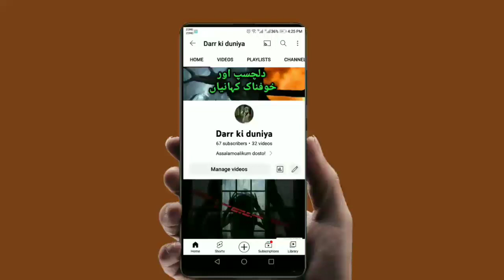Haunted Tales: The Bone-Chilling Jauhar Kund Horror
Summer SpeciaL Horror Stories Horror Stories in urdu
DarkFiles
Urdu Adudio Stories
Audio Stories
HorrorStories
Peranormal Attack
urducentervoice
scarypumpkin
wohkiahai
sajjadsaleemdiaries
mmtv hindikahaniya hindihorrorstories horrorandsuspensestoriesforyouth
reality tv
Pursrar dunia
Sayya
Cheekh
Belly animations
Bhootpasta
Fear Files
Anhoni
Aahat
Zee horror Show
AsaibZada
Collage Animated Horror Stories KhofnakKahaniyan VillagehorrorStories
UrduhorrorStories
Jinn Stories
Witch Stories
khoni Week
Khofnak Kahaniyan
Horror Stories
Ghost Stories
Witch Tales
Horror Dark Nights
Sachi Kahaniyan
Khoof
Village Horror Stories Naqabil.e.Faramosh Naqabil.e.faramosh Waqiyat in Urdu Bolti Kahaniyan Urdu Horror Stori social media handler
hindi horror kahaniyan
Urdu kahaniyan
Urdu Horror Stories
Urdu story
Urdu kahani
khofnak kahaniyan
Khofnak
Khofnak kahani
Khifnak stories
 jinnat ki kahani
Jinnat
jinnat horror episode
Jinnat stories
bhootiya kahani
True horror stories in United States
most horror stories
urdu hindi
jinn bhoot
horror movies in hindi
horror stories
sanas bucket horror
sanas bucket jin bhoot
latest
jin bhoot wali kahani
jin bhoot wali kahaniyan urdu
stories in hindi
stories
demons
urdu story
darawni kahaniya
drawni video
urdu kahanian
hindi kahanian
horror
india stories
indian stories
haweli
qabristan
Kahani Hub
horror story
horror stories
horror story in hindi
urdu horror
urdu horror story
true horror story
Sad Story
Urdu Kahani
moral stories
moral stories in Urdu
Urdu kahaniya
sabaq amoz khani
urdu kahaniya
Ajeeb Qissa,
an emotional story
Haunted Stories
HorrorStories
Peranormal activities
Haunted story
horror podcast
UrduhorrorStories
Hindikahaniya
Jinn Stories
Khofnak Kahaniyan
Khofnak Kahaniyan official
Urdu hindi horror stories
Qabristan ki kahani
real horror stories
Amber Voice
Haider Voice
Adeel Haider
Hasi TV
ElegantABI Horror Stories
Urdu Corner
Rohail voice
Urdu Center Plus
SR Pay Stories